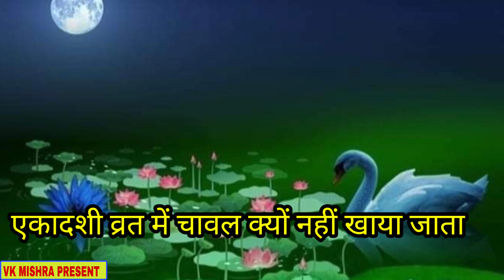एकादशी व्रत में चावल क्यों नहीं खाया जाता | Ekadashi ke din chawal Kyon nahin khana chahie